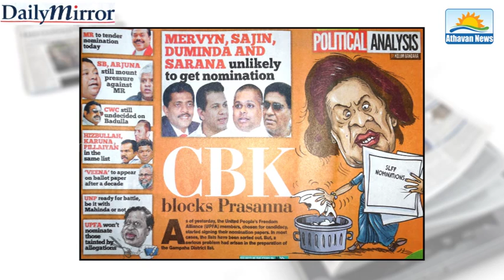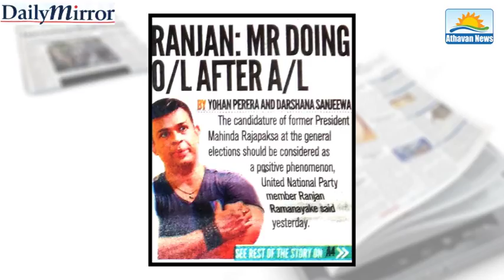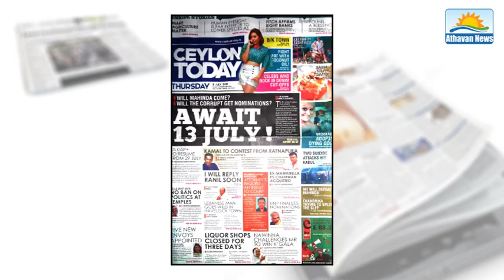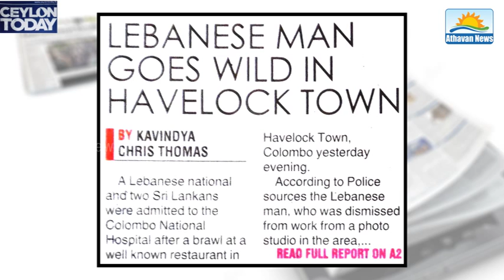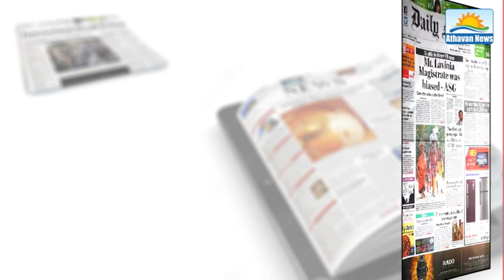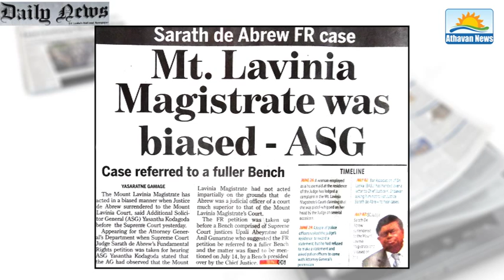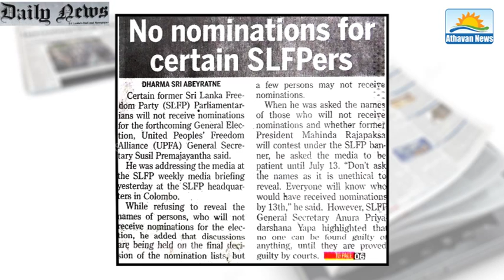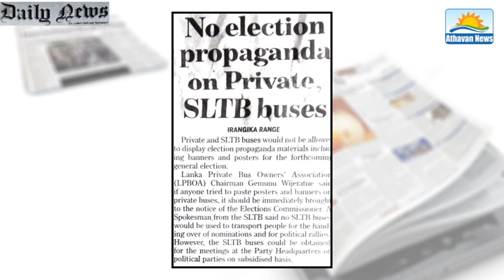The English Papers : Thursday, July 09, 2015